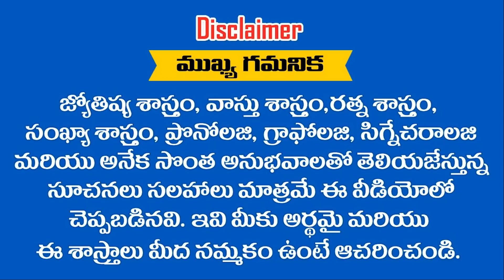ఒకట్లు కాదు పదులు కాదు ఈ సంవత్సరం కోట్లలో ఆదాయం పెరుగుతున్న రాశులు ఇవే || Ramm Krish Nihan